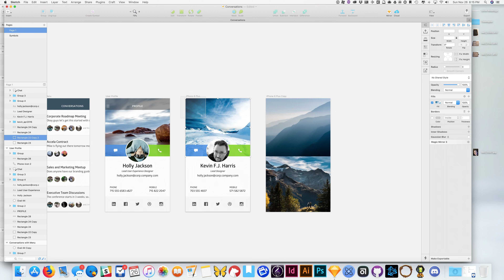App Design Time Lapse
Me working on an app redesign.